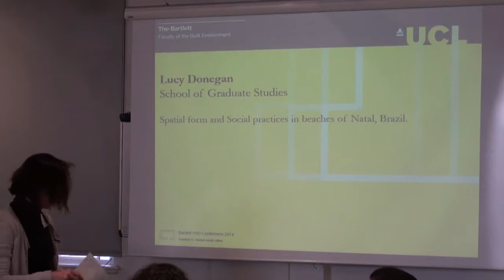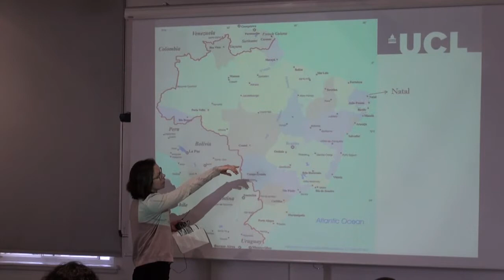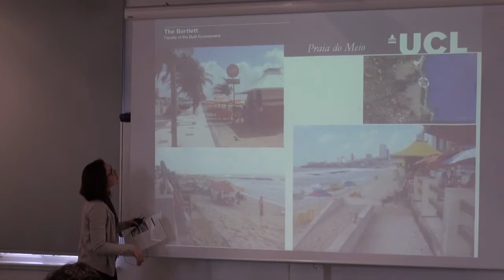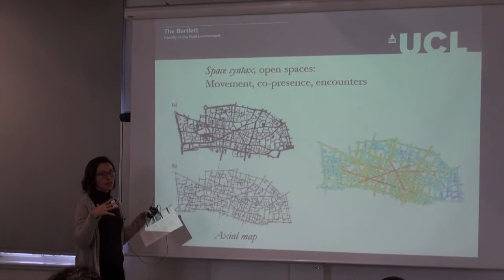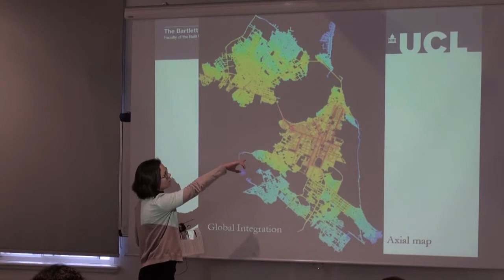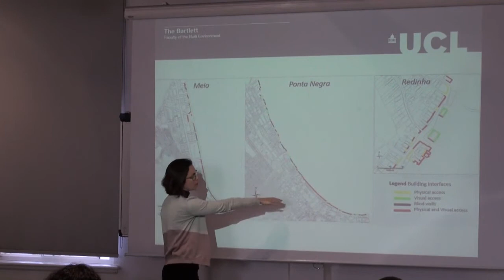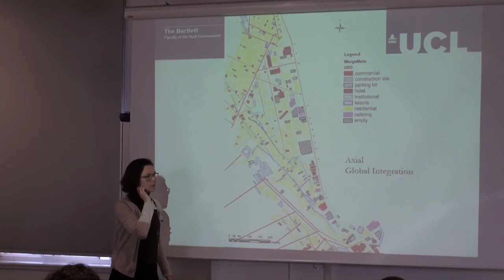The Bartlett PhD Conference 2014: Lucy Donegan, School of Graduate Studies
Spatial form and Social practices in beaches of Natal, Brazil.

This research explores relations between built form and social practices in Natal´s beaches. In Brazilian coastal cities, beaches are important socialization and leisure spaces, partly due to the meagre number and poor maintenance of public areas appropriate for these uses, partly due to natural attributes of and tourism focus on these areas. Although viewed as democratic arenas, we observe that certain groups choose certain beaches, or even certain areas within certain beaches, for their leisure use. Because of their public status, intense uses and fragile natural environment, there have been many discussions about building occupation in waterfront areas. In spite of this, public interventions have been carried out in these areas with little regard to diversity of uses and spatial performance. Reasoning that urban form promotes certain types of uses and that people develop identity bonds with places through experience, we inquire: How do built form and spatial configuration relate to social practices in Natal´s beaches? By exploring this question we aim to glean knowledge that may influence planning. Currently the spatial profiling of the beaches is being carried out, which involves analysing spatial configuration, built form assessment and socio-demographic information overlaid within an integrated platform (GIS).